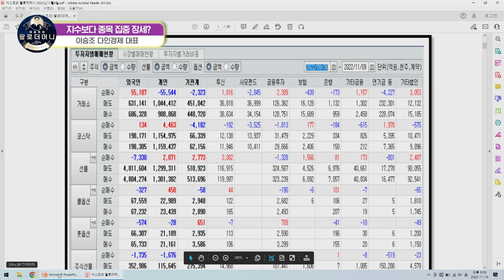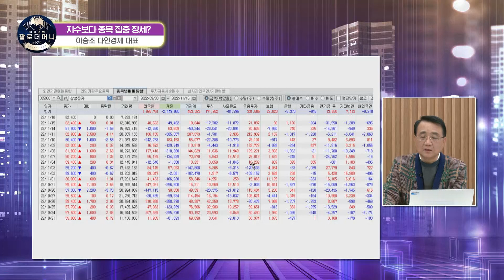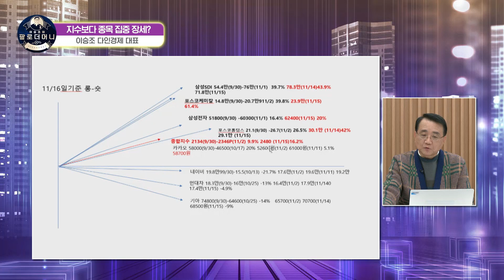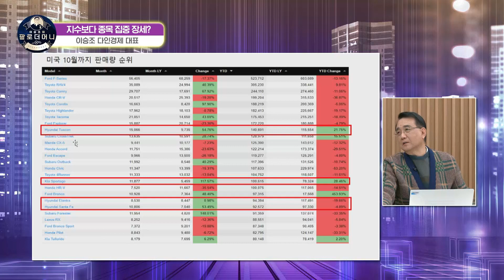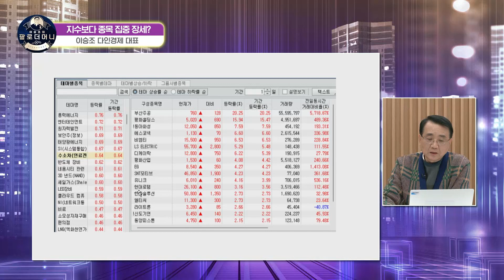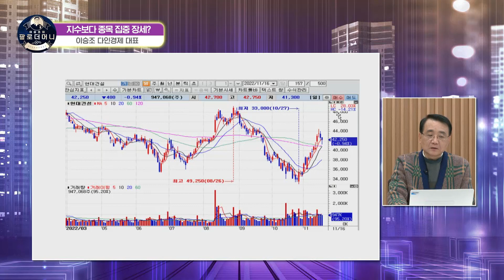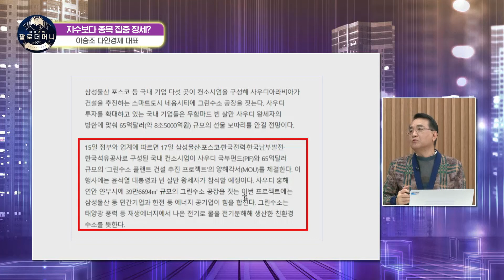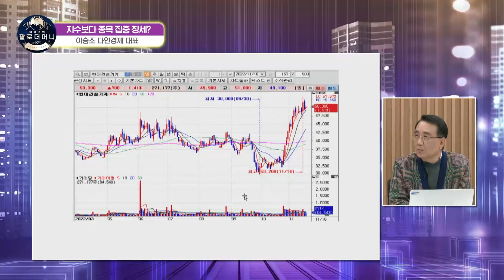화려한 종목 장세가 올 조건? [팔로더머니] 이승조 다인경제 대표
진행: 홍선애 MC

출연: 이승조 다인경제 대표
주제: 지수보다 종목 집중 장세?